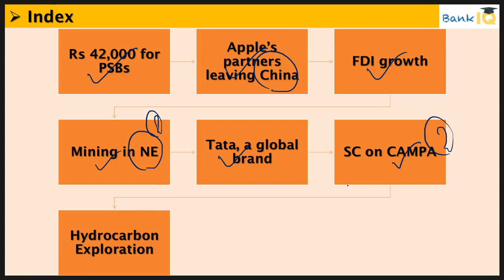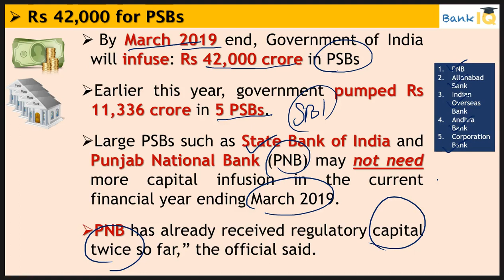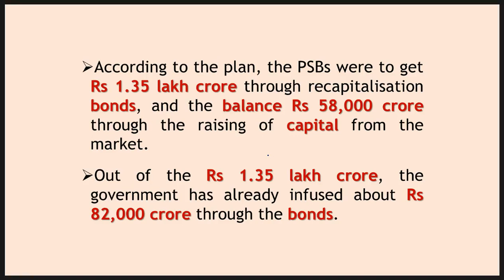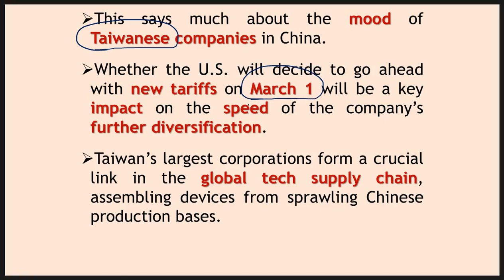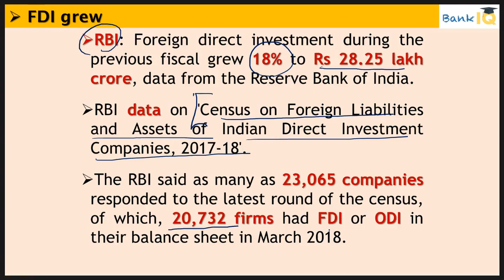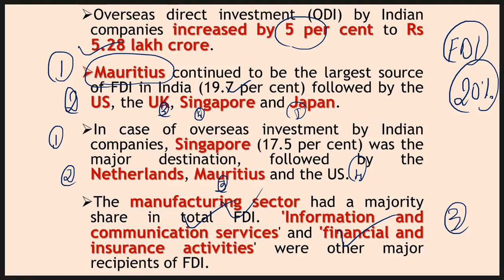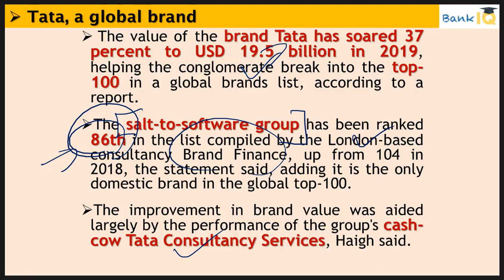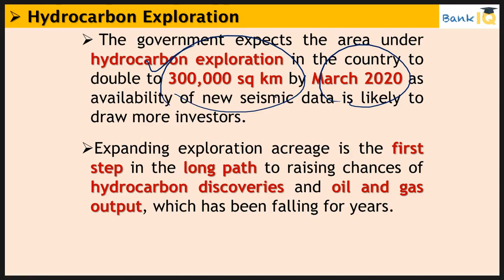29 January 2019 Daily Financial News Analysis for SBI IBPS RBI Bank PO and Clerk